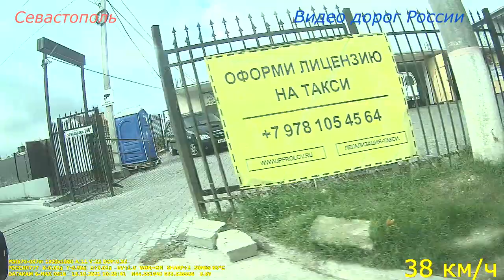Крым серия 566 Владивосток Крым